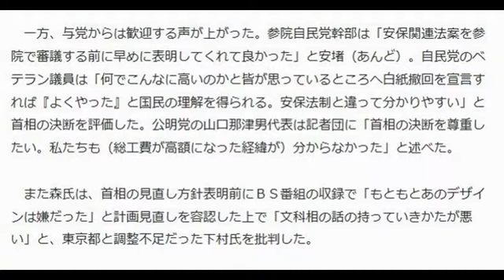‹新国立競技場›民主、文科相の辞任要求…計画白紙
毎日新聞 7月17日(金)21時23分配信
新国立競技場の建設問題について記者の質問に答える下村博文文科相（中央）＝首相官邸で２０１５年７月１７日午後３時５０分、長谷川直亮撮影

　安倍晋三首相が１７日、２０２０年東京五輪・パラリンピックの主会場となる新国立競技場の建設計画見直しを表明したことを受け、野党は政府の対応の遅れを一斉に批判した。民主党の蓮舫代表代行は監督官庁トップの下村博文文部科学相の引責辞任を要求。安全保障関連法案の採決強行に加え、世論の批判が強い新国立競技場問題でも対決構図を作り、攻勢を強める狙いだ。【村尾哲、大久保渉、横田愛】

　◇対応遅れ、野党一斉に批判

　「契約書に上限がないから膨れあがったんじゃないか。どういう発注をしたのか」。蓮舫氏は１７日、問題を検証する民主党の「東京オリンピック・パラリンピックに係る公共事業再検討本部」で、出席した文科省や日本スポーツ振興センター（ＪＳＣ）の担当者に詰め寄った。

　同党が問題視したのは、総工費が当初の１３００億円から２倍近くまで膨張した点。会合では設計業者との契約に落ち度がなかったかどうかが焦点になり、蓮舫氏は業者への指示書の提出を求めた。出席議員からは「まるで人ごとだ」などと、文科省やＪＳＣの責任を問う声が相次いだ。

　会合終了後、蓮舫氏は記者団に「金額が膨れあがったのに立ち止まらなかったのは現政権の文科相だ。下村氏はお辞めになるべきじゃないか」と強調。自らの後援団体「博友会」をめぐる問題も抱える下村氏に追及の照準を合わせる構えだ。

　維新の党は１７日、党内に新国立建設問題などを追及するプロジェクトチームを作ると発表。松野頼久代表が「無責任でずさんな進行管理で余分な設計費や違約金がかかり、ラグビー・ワールドカップに間に合わなくなった。下村文科相と森喜朗・東京五輪・パラリンピック組織委員会会長の責任を厳しく問う」とコメントした。

　一方、与党からは歓迎する声が上がった。参院自民党幹部は「安保関連法案を参院で審議する前に早めに表明してくれて良かった」と安堵（あんど）。自民党のベテラン議員は「何でこんなに高いのかと皆が思っているところへ白紙撤回を宣言すれば『よくやった』と国民の理解を得られる。安保法制と違って分かりやすい」と首相の決断を評価した。公明党の山口那津男代表は記者団に「首相の決断を尊重したい。私たちも（総工費が高額になった経緯が）分からなかった」と述べた。

　また森氏は、首相の見直し方針表明前にＢＳ番組の収録で「もともとあのデザインは嫌だった」と計画見直しを容認した上で「文科相の話の持っていきかたが悪い」と、東京都と調整不足だった下村氏を批判した。